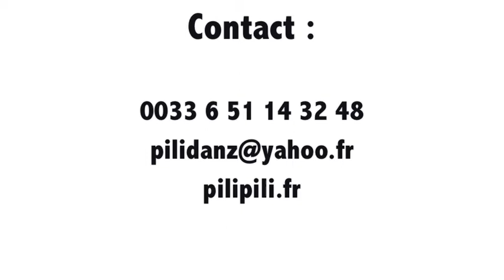Danses du Mali, stage de Juliette Juin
avec Cédric Yenk, Moussa Kanté, Jean Arabia et Mehdi Benali
Mendiani et Farabakan
Paris oct. 2017